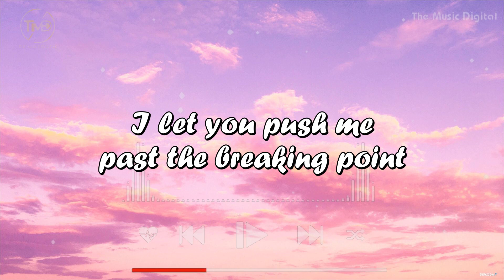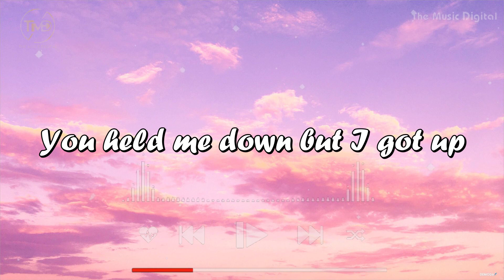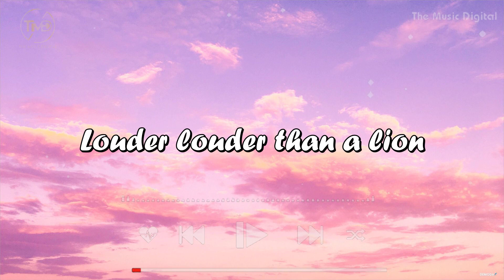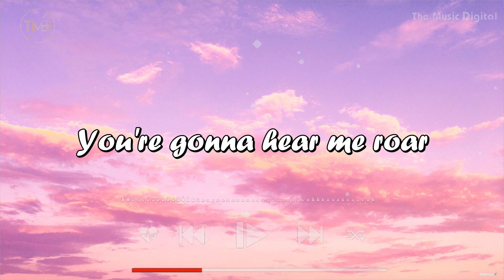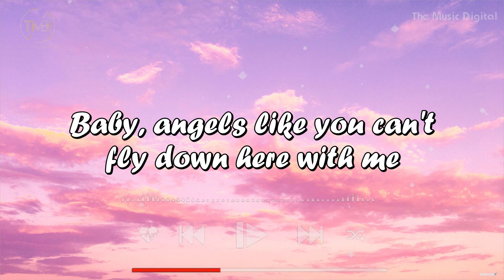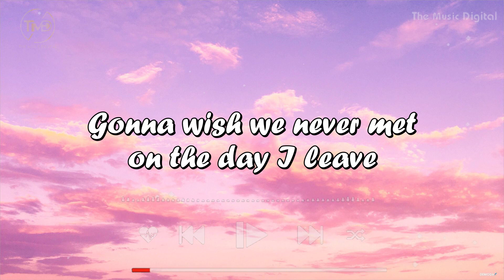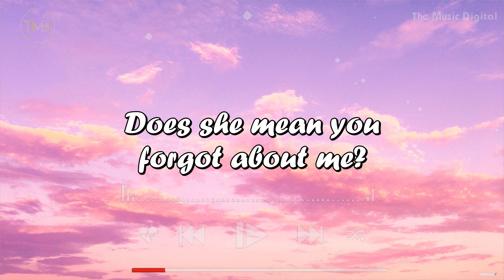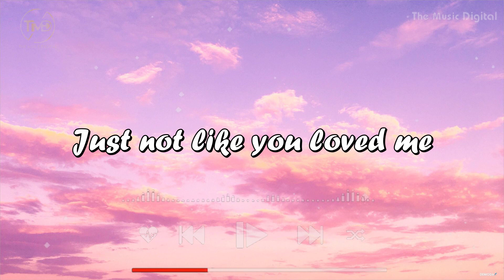Katy Perry - Roar (lyrics) | Miley Cyrus, Justin Bieber, Adele (Mix)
Lyrics:
Oh-oh-oh-oh-oh
Oh-oh-oh-oh-oh
Oh-oh-oh-oh-oh
Oh-oh-oh-oh-oh
Oh-oh-oh-oh-oh
Oh-oh-oh-oh-oh
You're gonna hear me roar
Oh-oh-oh-oh-oh
Oh-oh-oh-oh-oh (you'll hear me roar)
Oh-oh-oh-oh-oh
Oh-oh-oh-oh-oh
Oh-oh-oh-oh-oh (yeah)
Oh-oh-oh-oh-oh
Oh-oh-oh-oh-oh
Oh-oh-oh-oh-oh
It is very useful for the operation of this channel.